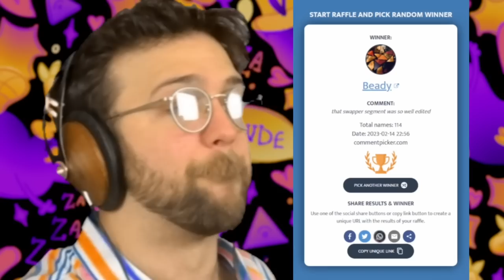ZE CARRIED ON MY LEGACY!! | Among Us x Town of Salem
➤ Social

➤ Timestamps
0:00 - Intro
0:18 - Detective
4:01 - Investigator
13:08 - Transporter
21:48 - Bomber
31:46 - Executioner